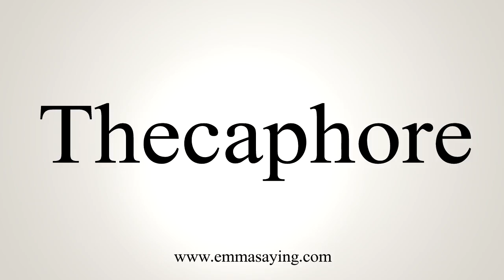How To Say Thecaphore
Learn how to say Thecaphore with EmmaSaying free pronunciation tutorials.